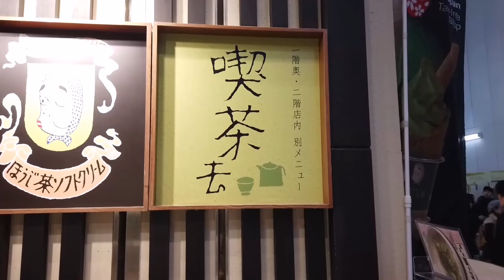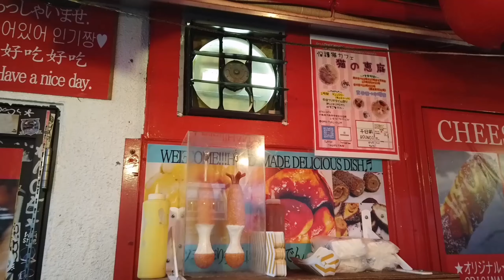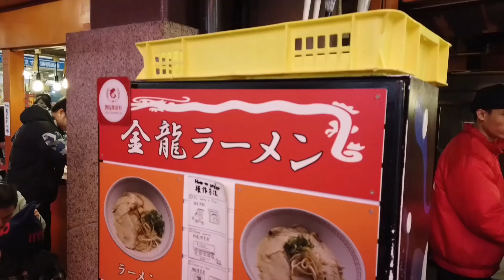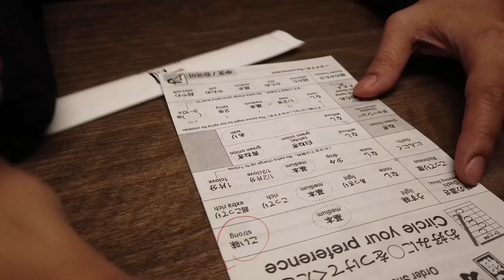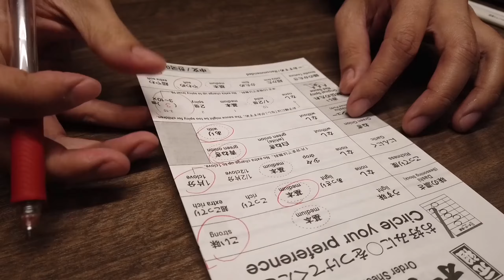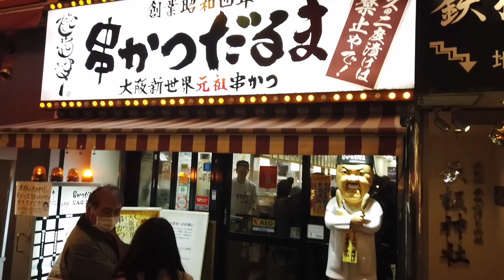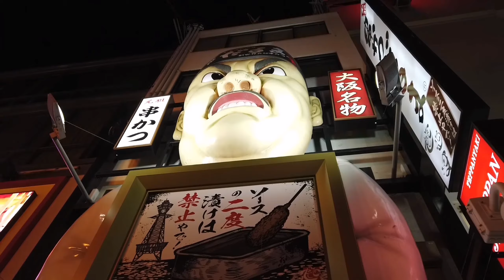Palm666 - ของอร่อยที่ต้องลอง เมื่อไปโอซาก้า Osaka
ของกินไอติม ราเมง ของทอด เบอเกอร์ที่ห้ามพลาด